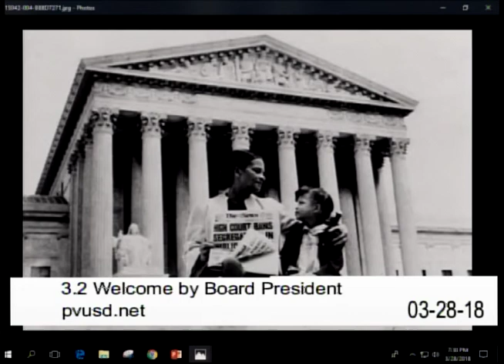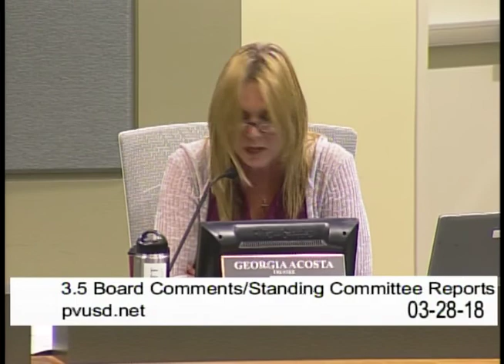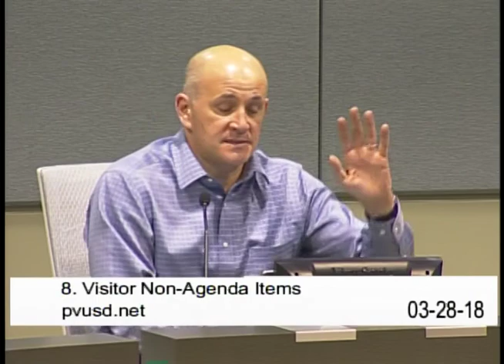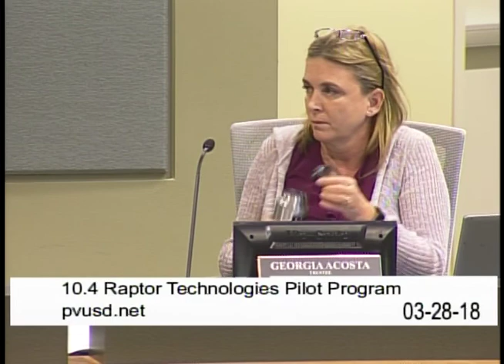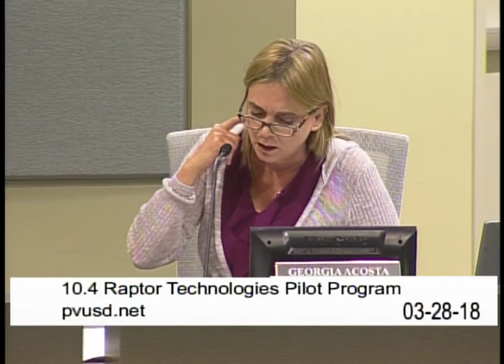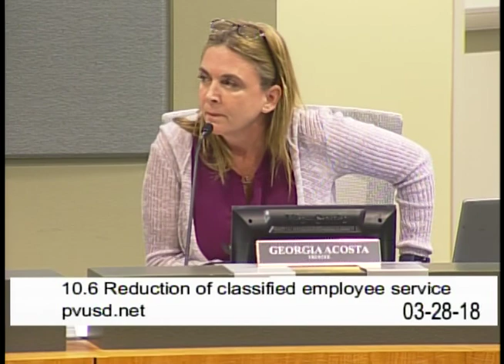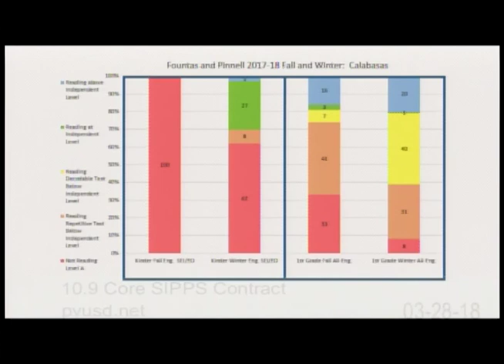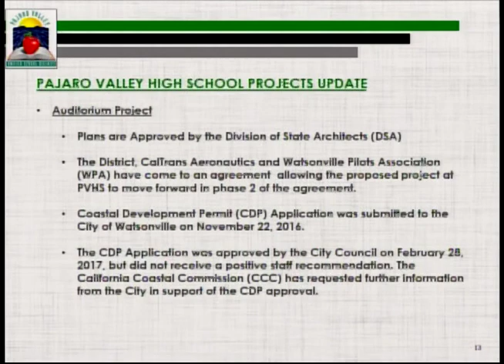Parjaro Valley Unified School District 03/28/18